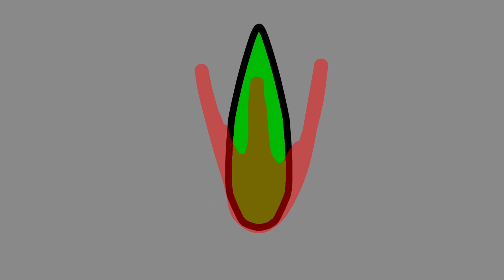Mopzires Downfall. Pt2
some parts not included will be sent over to Mop4 so he can work on pt 3.

sorry for lazy audio 😔